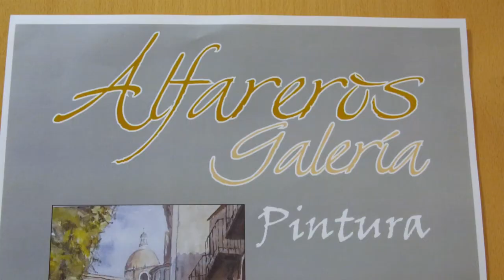Exposición de pintura Jesús Gonzalez